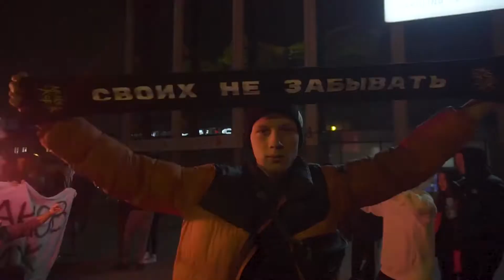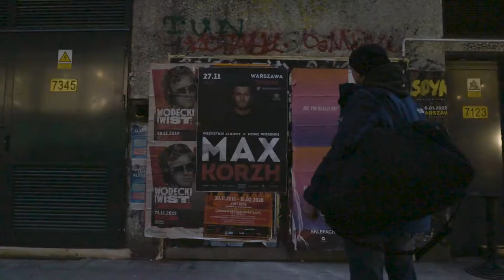Max Korzh wystąpił na warszawskiej arenie Torwar. 2019